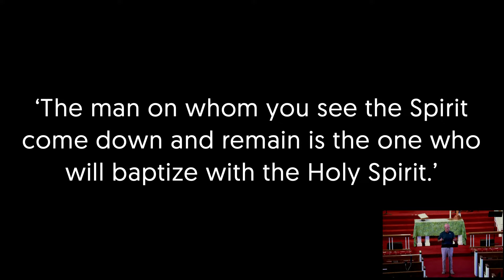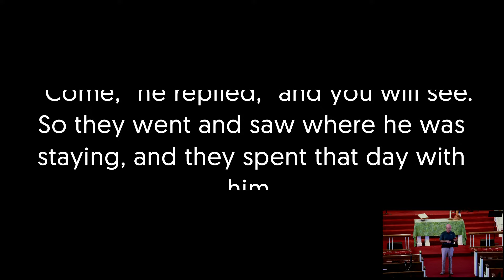Modern Worship Service // Community United Methodist Church || January 14, 2023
Modern Service at Community United Methodist Church on January 14, 2023